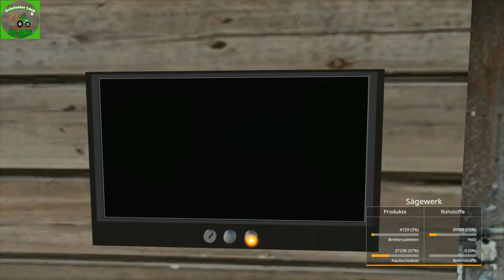#42 Real Farming | Grünfelder Land - EXPANSION weiter vorantreiben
Hallo Freunde,